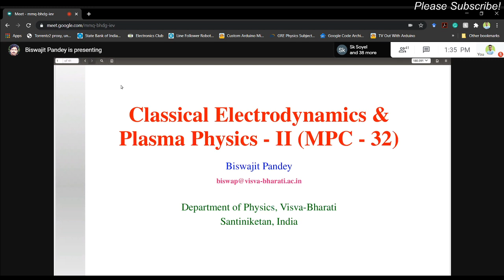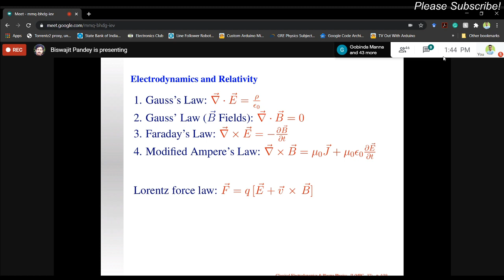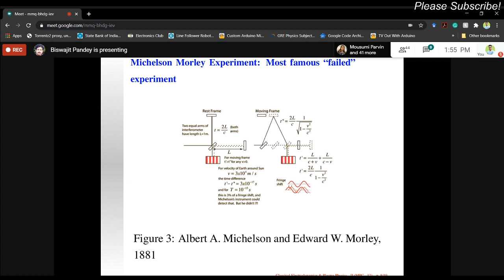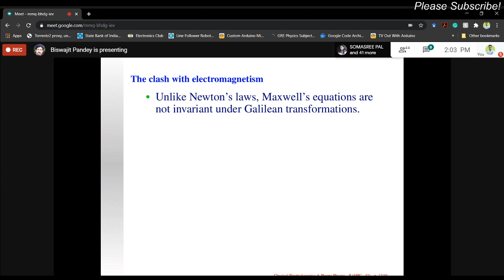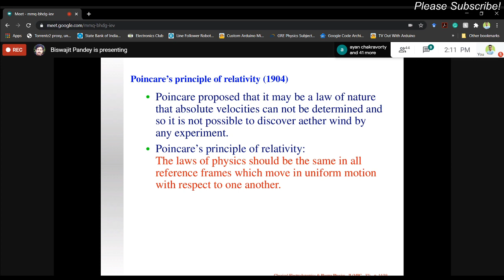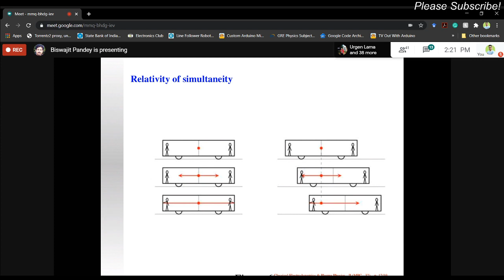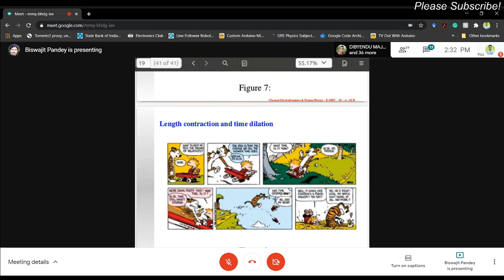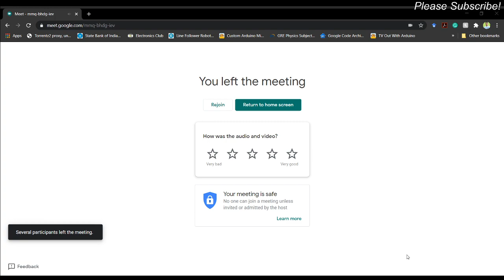Lecture Series 06_Classical ED & Plasma Physics_B.Pandey_VBU